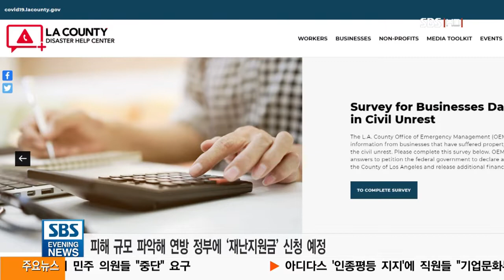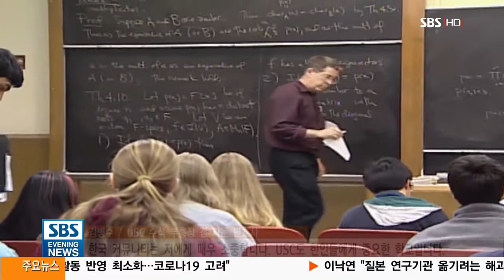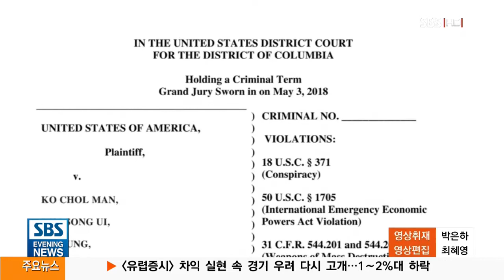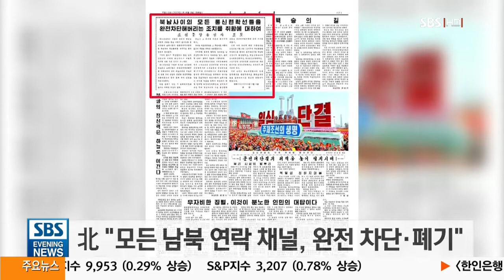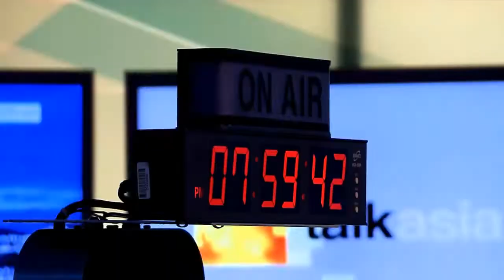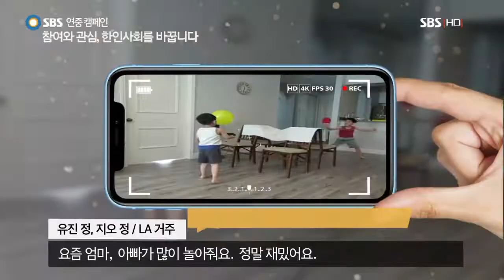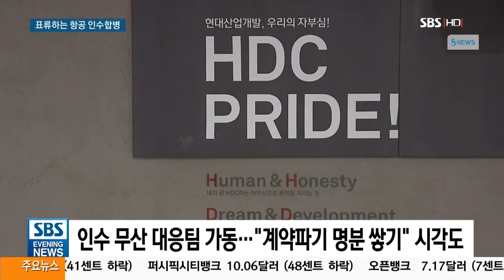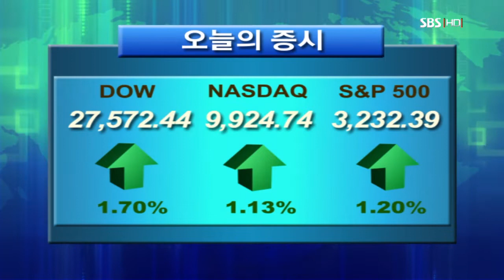6월09일 (화) SBS 이브닝 뉴스 SBS EVENING NEWS 다시보기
6월09일 (화) SBS 이브닝 뉴스
6/09/2020 SBS EVENING NEWS